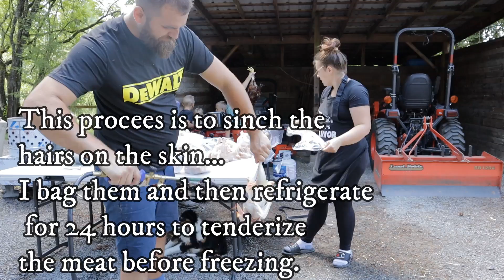Harvesting Meat Birds! We Butchered The Chickens!!!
Hi! In this homesteading video we will share how we harvest/butcher our chickens! we raised free rangers this past springing butchered them around 16 weeks! Now, next time we will change things ups a bit and add a fan in the plucking/gutting area, helps keep the flies at bay, but other than that it was a fairly easy process! if you guys want a more detailed video please do comment below and we can film something with more clearer step by step instructions.

"sounds like sander- the mountains are alive" soundstripe